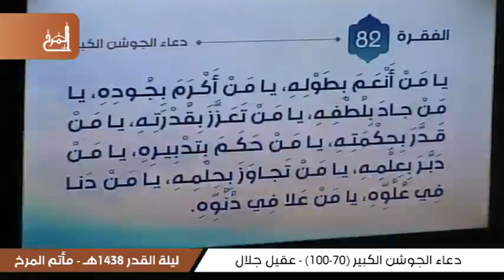دعاء الجوشن (70-100) - القارىء عقيل جلال - ليلة القدر - ليلة 23 رمضان 1438هـ -مأتم المرخ